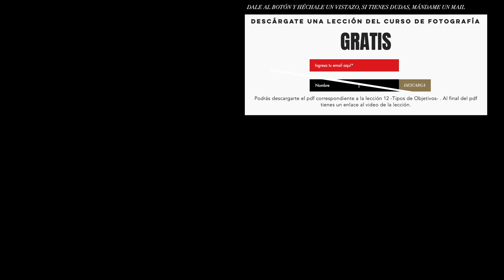2 Luces LED para TODO!! -Molus G300 y X60-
MOLUS G300

Con este combo he encontrado el equilibrio perfecto para prácticamente todos los trabajos, ya sean de fotografía o video, que requieran luces Led.

CÁMARAS:
-Om System OM-1: =
-Dron Mavic Mini 2=

OBJETIVOS:
-Olympus Zuiko 25mm 1.2 Pro=

TRÍPODE, FLASH, ACCESORIOS VARIOS:
-Monitor Neewer 7”=
-Monitor grabador Atomos Ninja V =
-Jaula Rig sistema de Filmación Neewer=
-FeiyuTech AK2000C=
-Flash Godox V1=
-Flash para Godox V860III-O=
-Godox SK400II Profesional 400ws=
-Disparador para Olympus Godox XPro=
-Ventana 80x80 Godox con montura Bowens=
-Micrófonos inalámbricos Godox Movelink M2=